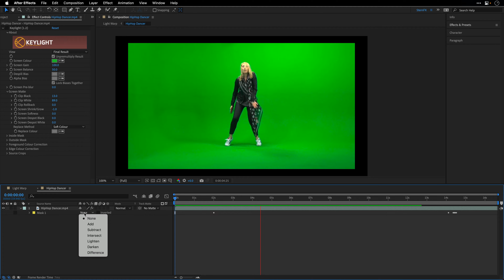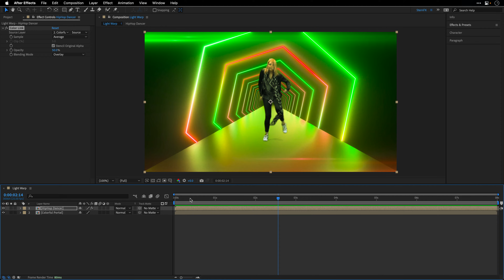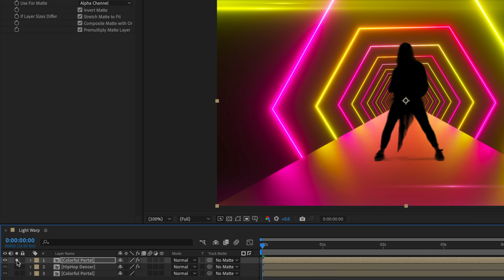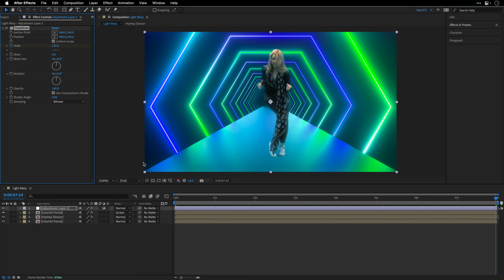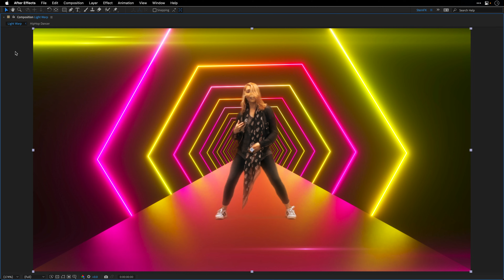How to MATCH COLORS and create a LIGHT WARP in After Effects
Match colors using the the colour link effect and create a light warp using built in effects

00:00 - What you will learn
00:15 - Matching Colors
01:40 - Light Warp Recipe
03:30 - Dolly In Animation